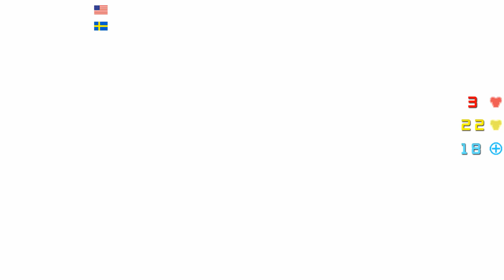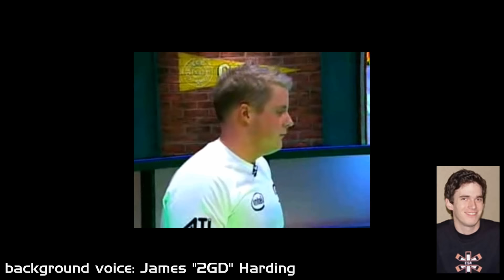Fatal1ty vs Toxic WSVG 2006 Quake4 GrandFinals Full Video 4k 60fps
This is the Quake4 Grand-Final from the WSVG 2006 (World Series of Video Games), an international professional electronic sports competition. The Grand-Final was played between gaming star Johnathan "Fatal1ty" Wendel (USA) and the undefeated Quake4 champion Johan "Toxjq" Quick (SWE). The game was Quake4 point release v1.3 with q4max 0.77a (a competition mod for Q4).

Earlier in the tournament, In the second round of the winners bracket, Fatal1ty lost one BO3 (Best Of 3) match against Toxic. Because of this, he was thrown in the lower bracket, where he had to win every BO3 match, in order to secure a spot in the Grand-Final. He managed to do that but he will start with a disadvantage. To win this tournament, he will need to win two BO3 Sets, while Toxic (undefeated in the upperbracket) only needs to win one.

The prize-money was 20.000 US-$ for 1st place.
This version of the video is in "4k" or 2160p 60fps, with commentators.
The commentators are Bret Lutz and Joe "Dusty" Miller.
Here is the same version in 4k but 30 fps for slower computers:
If you don't want commentators or shout-casting, here is a version with only the in-game sound 4k60

Map1 Phrantic / SWQ4DM1 / Q4CMP3  02:43
Map2 Placebo Effect / WVWQ4DM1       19:06
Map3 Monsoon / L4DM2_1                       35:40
Map4 Placebo Effect / WVWQ4DM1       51:36
Map5 Phrantic / SWQ4DM1 / Q4CMP3  1:13:42

I decided to redo this Grand-Final because I managed to find the missing POV Demos from Fatal1ty, that I did not have for the last 3 maps. I also wanted to upload them in a higher resolution and 60 fps, with the option for commentators or only in-game sounds.

Download the latest version of Q4MAX:
( v0.82 is for v1.4.2 of Q4)
(A competitive MOD)
To make it easier to find active servers use maxbrowse_1.2 (an excellent serverbrowser).